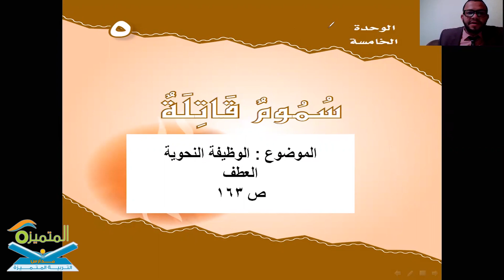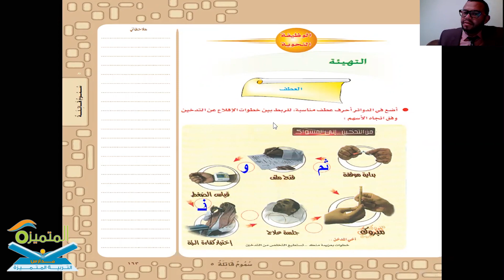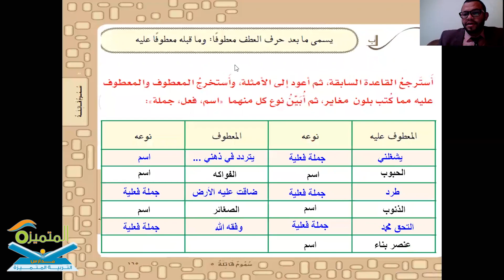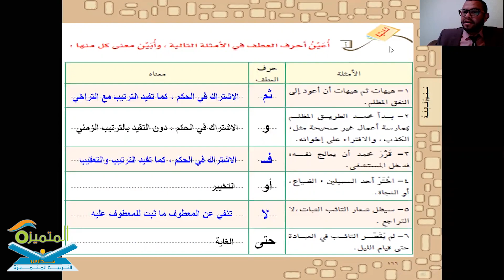المعطوف ، لغتي ، الصف الثالث المتوسط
الدرس / المعطوف
الهدف / تعريف المعطوف , وأدواته , وإعرابه .

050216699